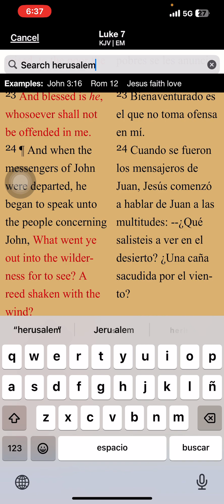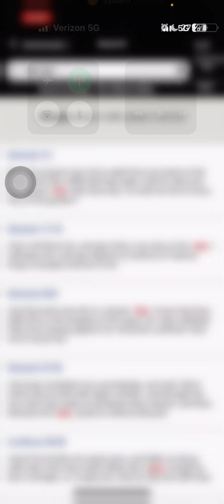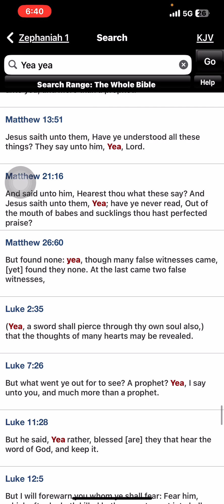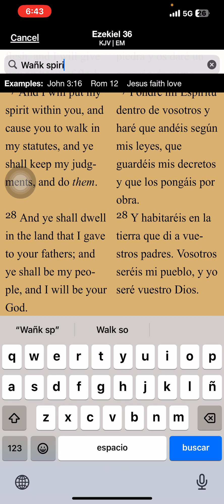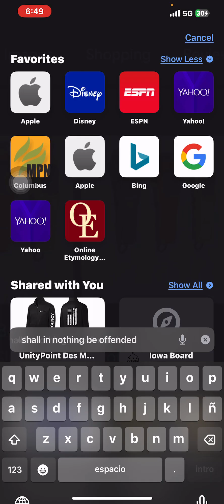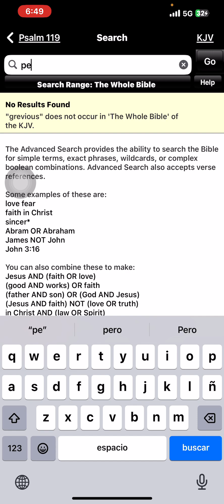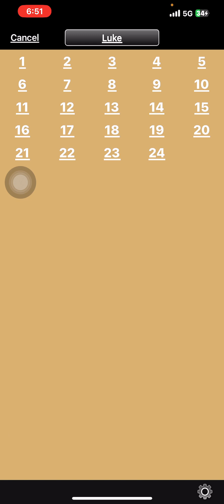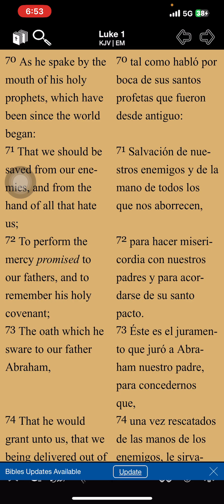Bendito el que no es ofendido